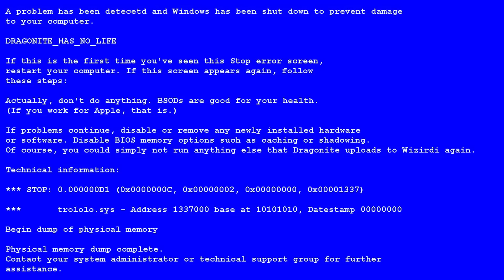ВИДФЕСТ 2016, JUST DANCE, ДИКОЕ ТУСЭ!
Как я и обещал, ролик с ВИДФЕСТА! На него было убито кААапец как много времени и сил, в висках кололо, а я продолжал монтировать, чтобы успеть выложить, надеюсь на ваш лайк! :3